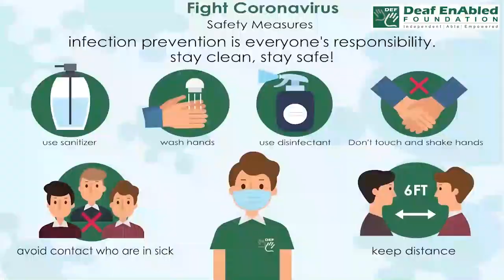Let the cat out of the bag:- Idiom of the Day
Meaning- Reveal a secret by mistake.

Sentence- 1.  I'm planning a surprise holiday for Liam to celebrate our wedding anniversary. Don’t let the cat out of the bag!
2. Tim let the cat out of the bag about my surprise birthday party.